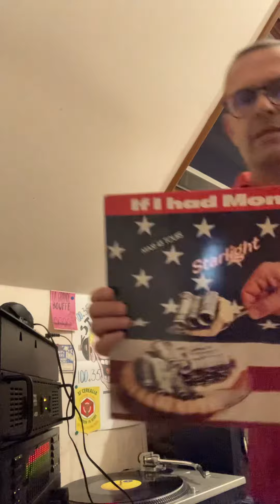Madonna into the groove vs Starlight If I had money by dj captain Alex 👮🏼‍♀️💪🎤🎧